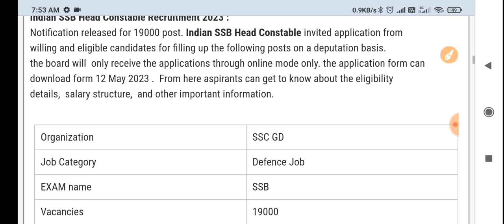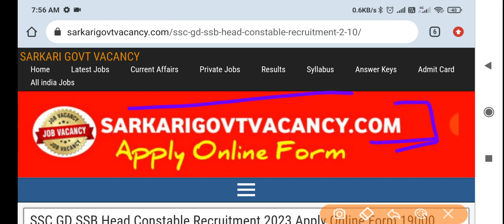SSB GD New Vacancy 2023 ।। SSB Head Constable Recruitment 2023 । SSB Head Constable New Vacancy 2023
☑️Join
☑️ Coast Guard SCIENCE Class link ⬇️

4. Science ( Solar system ) -

your queries -